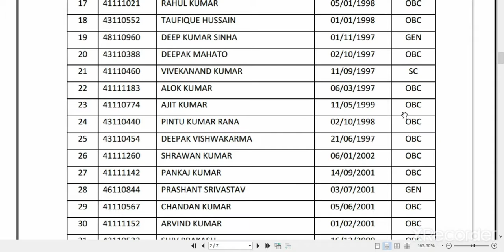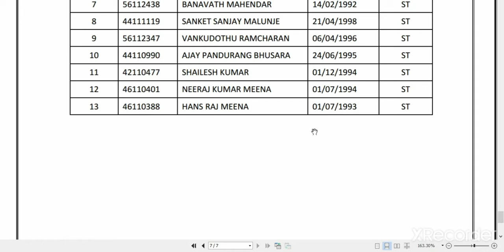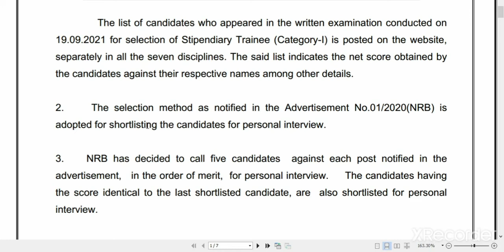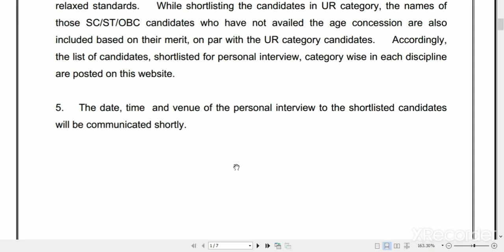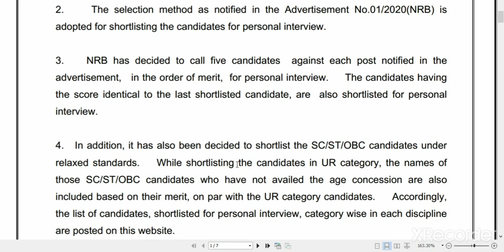BARC NRB 2020 STIPENDIARY TRAINEE CAT-1 RESULT OUT